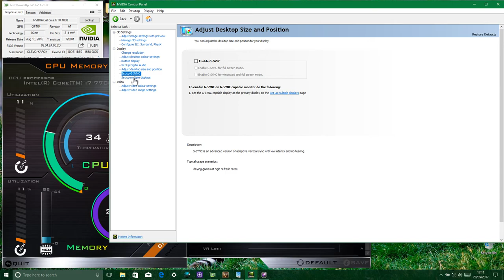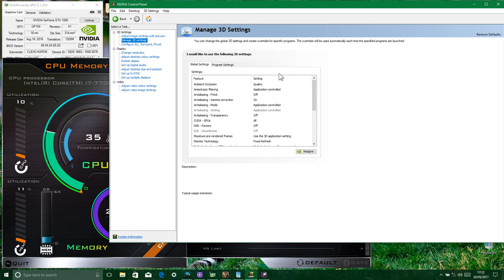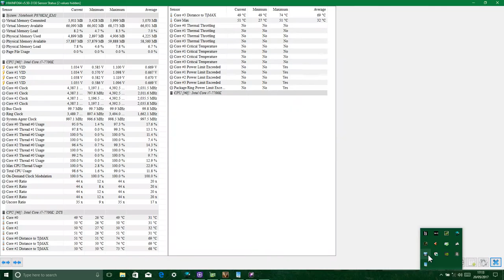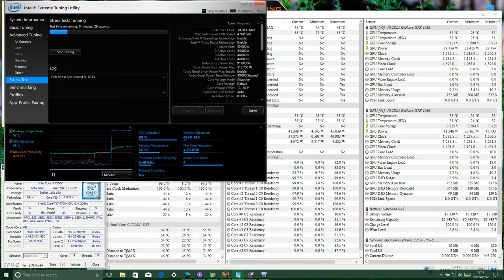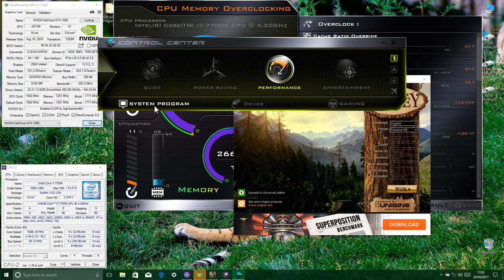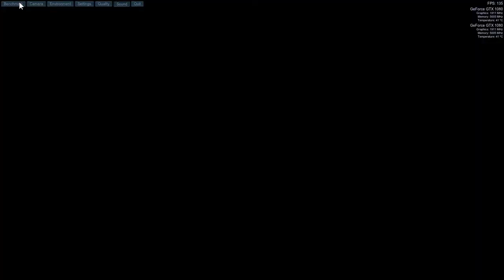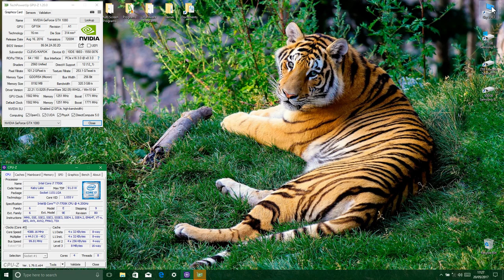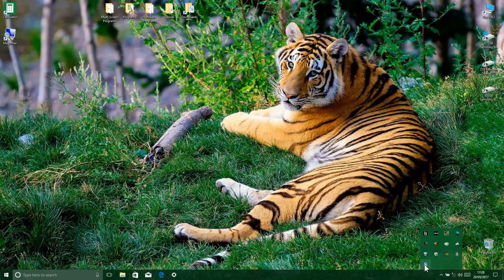Undervolting i7 7700k CPU Maximum Stress Test Temperatures On A Clevo Laptop Notebook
Clevo P870X (P870KM1) 1080 GTX SLI laptop performing 10 minutes CPU stress test on Intel(R) Extreme Tuning Utility, finished off with a full bench of Unigine valley benchmark program on a warm day with fans set to full. Under-volt at -180mv. Please jump to time: 16:49 for full statistics of temperatures. I thought a video would be more genuine than some screenshots.

Notes:
Take note! that The real Unigine valley benchmark score is much higher than this score showed on this video! The recording software takes up the systems processing power due to the recording software settings being at full high quality 1080P 60FPS.

Take note on the 'HWInfo' program on screen! the low minimum CPU frequency is due to the laptop being in "Power Saving" mode prior to the test. This is not thermal throttling as it would have stated it on "Package/Ring Thermal Throttling" section.

Watch these two of my videos for (the same P870KM1-G based Laptop) @: 4.2Ghz CPU base speed with no "Power Saving" mode and no low minimum CPU frequency prior to test.

Specs:
P870KM1-G (P870KM-KM1 in Clevo default BIOS)
Intel Kaby Lake 7700K De-lid & Undervolted to -180mv, silicon lottery CPU @4.5Ghz, Grizzly conductonaut, running on stock speed,
Z270 Chipset (Laptop) with Intel Optane Memory support, Fujipoly 17w/mk thermal pads,
2X Nvidia GTX 1080 8GB in SLI, Grizzly kryonaut.
Corsair vengeance 64GB 3000MHz DDR4 RAM (Running at 2666MHz default)
OS Boot using a Samsung Pro 960 512gb M.2 NVME Drive (Can hold a total of 3x M.2 drives),
2.5" inch Seagate FireCuda ST2000LX001 - hybrid hard drive - 2 TB
2.5 inch Samsung 850 EVO 500 GB solid state drive,
Windows 10 Pro (genuine),
17.3" 1080p 75Hz IPS Screen with G-Sync enabled (Laptop)

Recording Software:
This video has been recorded by using Nvidia Experience on 1080P 60FPS Q:50mbps.

Test programs:
Unigine valley benchmark
See video for test setup.

HWiNFO (Temp reading etc)
See Video for CPU, GPU, RAM & drive temperatures.